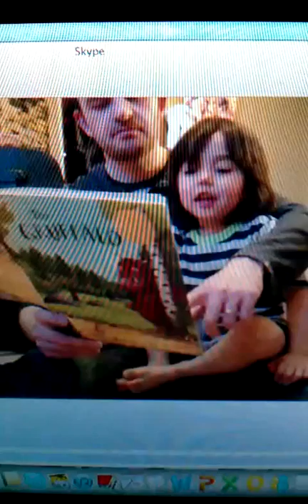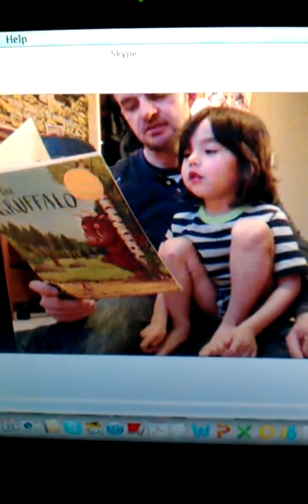The Gruffalo Story by Oz (when he was 4 yrs old) :-)